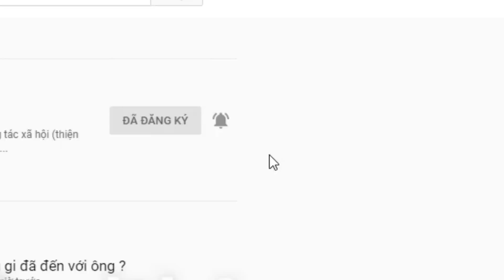( 71 ) Nghi Cha Mẹ cho vì lý do nhà có 6 người anh trai trước đó. Mong CĐ giúp đỡ. Hậu tạ 20 triệu.